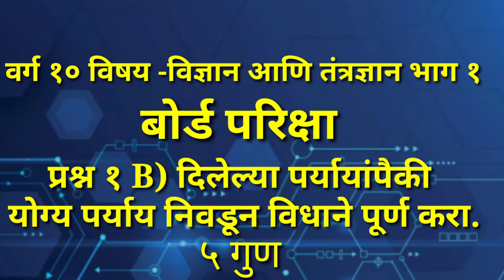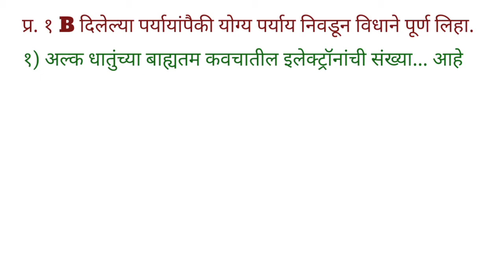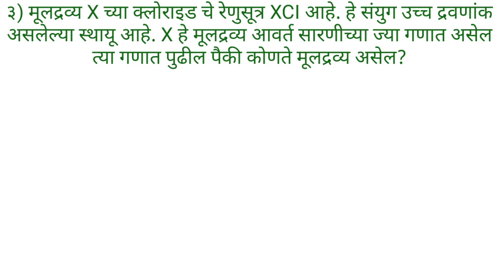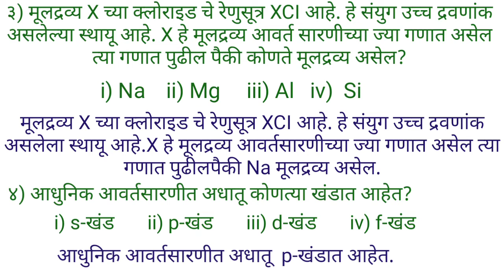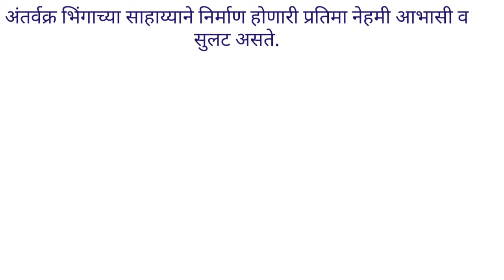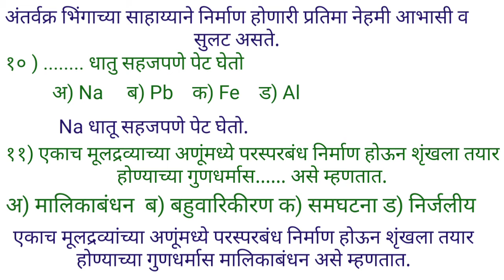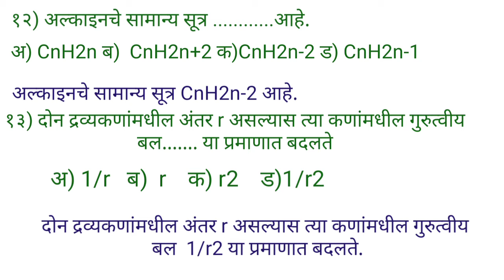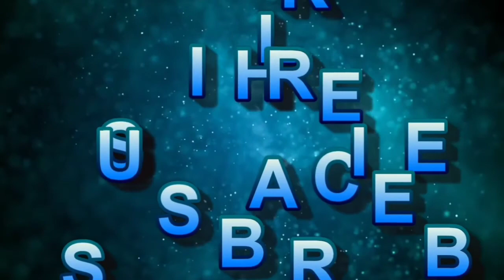वर्ग १० विषय विज्ञान आणि तंत्रज्ञान भाग १ प्रश्न क्रमांक १ b) ५ गुण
वर्ग 10 विषय विज्ञान आणि तंत्रज्ञान भाग १ प्रश्न क्रमांक १ B दिलेल्या पर्यायांपैकी योग्य पर्याय निवडुन विधाने पुर्ण करा
varg 10 vishay vidnyan ani tantradnyan bhaag1 prashna kramank 1 b dilelya paryayanpaiki yogya paryay nivdun vidhane purn kara